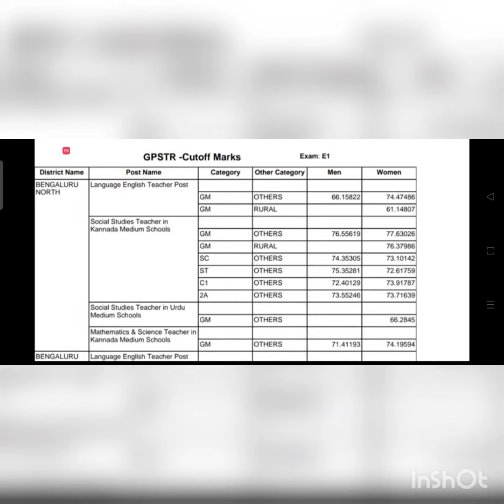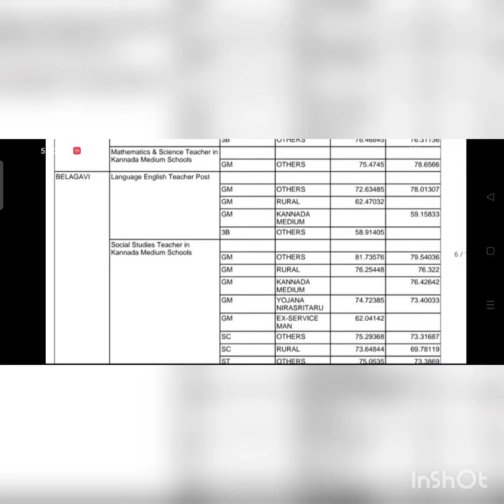GPSTR || Kannada Medium|| Urdu Medium|| Male Female||Cutoff 2022